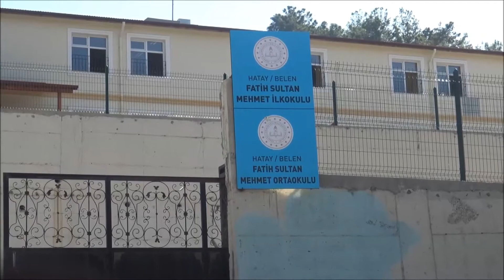BELEN’E BETON ASFALT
Hatay Büyükşehir Belediyesi Fen İşleri Daire Başkanlığı ekiplerinin üstyapı çalışmaları il genelinde devam ediyor.  Halka güvenli ve temiz altyapı ve üstyapı sunmak amacıyla il genelinde önemli çalışmalara imza atan Büyükşehir Belediyesi, Belen ilçesi pazar yeri bölgesinde beton asfalt çalışması gerçekleştirdi.